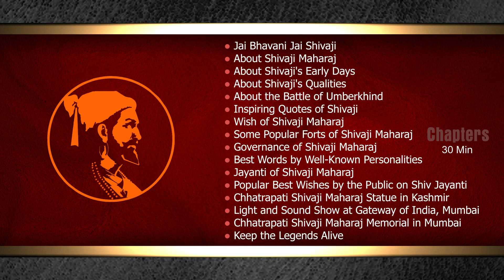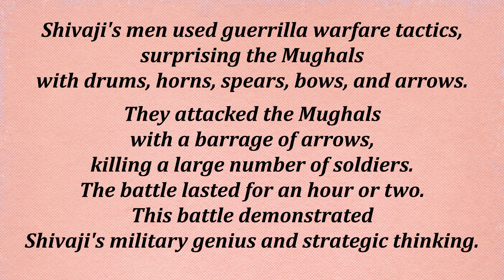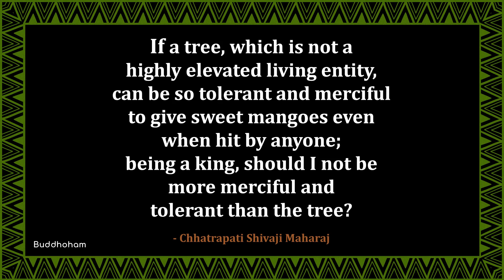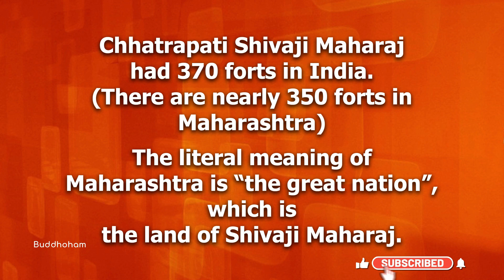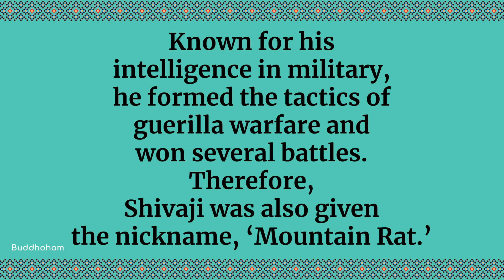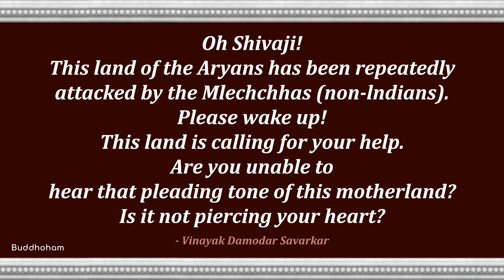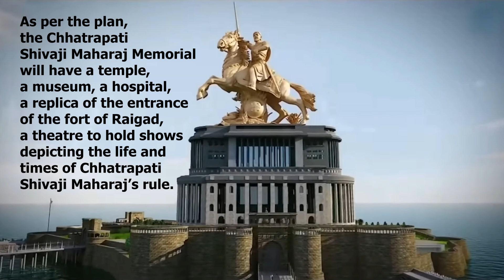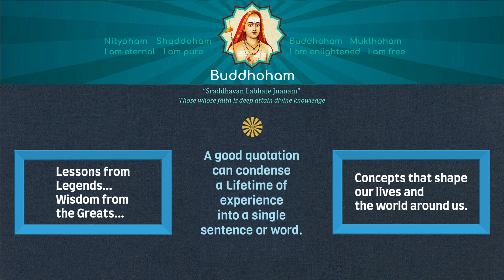The Life and Legacy of Chhatrapati Shivaji Maharaj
Shivaji, the founder of the Maratha Empire, was a visionary ruler. He was one of India's most revered historical figures, celebrated for his bravery, leadership, and commitment to his people. In this video, we take a closer look at his life and legacy, exploring the man behind the legend and what made him such an inspiration to millions.

Indian history’s one of the bravest and enlightened rulers, Shivaji Maharaj is a legend for all times. His stupendous achievements carved him a unique place in the annals of this nation. The feats he could show to the world in terms of warfare, administration and nation building were phenomenal which few could replicate. Chatrapati Shivaji was a visionary who dreamt of a broad and wide Hindu nation that would also proclaim tolerance and comradeship in a tall manner.

🔱 Jai Bhavani 🙏 Jai Shivaji 🚩

Chhatrapati Shivaji Maharaj, Shivaji Maharaj, Maratha Empire, Indian history, military tactics, Mughal empire, leadership, legend, Indian culture, Indian heritage, Jai Bhavani, Jai Shivaji, Shivaji Jayanti, shiv jayanti, Hindavi Swarajya, Battle of Umberkhind, Rajmata Jijabai, quotes

1) This video has no negative impact on the original works (It would actually be positive for them).
2) This video is also for teaching purposes.
3) I only used bits and pieces of pics to get the point across where necessary.
We take clips from various sources to help create an atmospheric feeling that will help and inspire people.

Buddhoham

▶︎ A good quotation can condense a lifetime of experience into a single sentence or word.

We hope you enjoyed the legacy of Chhatrapati Shivaji Maharaj... a lot of work has been put into it.

Please support spreading life-transforming knowledge and wisdom through social welfare sharing.

▼ TIMESTAMPS

00:00 - Jai Bhavani Jai Shivaji
00:55 - About Shivaji Maharaj
02:00 - About Shivaji's Early Days
02:23 - About Shivaji's Qualities
03:43 - About the Battle of Umberkhind
05:43 - Quotes of Shivaji
11:07 - Wish of Shivaji Maharaj
12:28 - Some Popular Forts of Shivaji Maharaj
16:32 - Governance of Shivaji Maharaj
18:22 - Best Words by Well-Known Personalities
22:31 - Jayanti of Shivaji Maharaj
23:29 - Popular Best Wishes by the Public on Shiv Jayanti
25:18 - Chhatrapati Shivaji Maharaj Statue in Kashmir
25:44 - Light and Sound Show at Gateway of India, Mumbai
26:15 - Chhatrapati Shivaji Maharaj Memorial in Mumbai
27:20 - Keep the Legends Alive